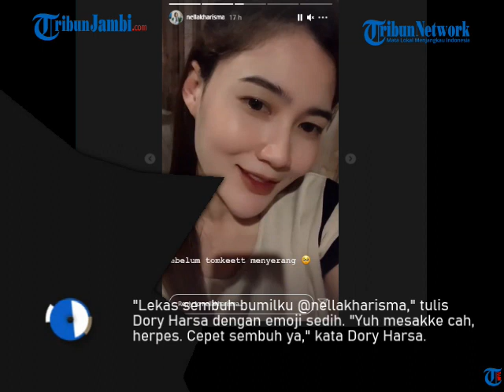WAJAH NELLA KHARISMA RUSAK PENUH BERCAK MERAH GEGARA DISERANG TOMCAT, PADAHAL ISTRI DORRY LAGI HAMIL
Kabar buruk datang dari pasangan Nella Kharisa dan Dory Harsa.

Mendadak wajah Nella Kharisma lantaran mendapat sengatan tomcat, padahal istri Dory Harsa tengah hamil besar.

Akibatnya wajah Nella Kharisma yang awalnya mulus kini rusak gegara sengatan tomcat.

Melansir dari Instagram pribadinya, Nella Kharisma dan Dory Harsa langsung sigap membersihkan kamar tidurnya.

Hingga akhirnya tomcat yang ditemukan itu sudah mati.

Dalam unggahannya Dory Harsa pun mendoakan agar Nella Kharisma segera sembuh dari sakit yang ia alami.